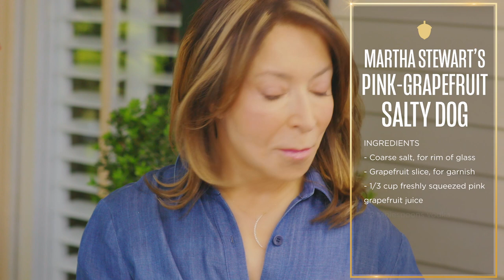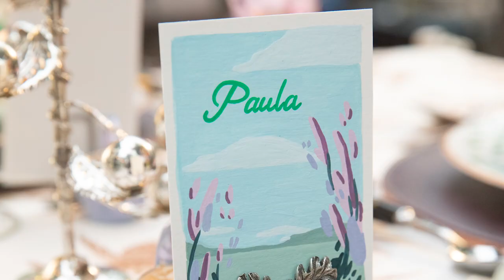Create a Table: Celebrate Summer with Cocktails on the Veranda and a Garden Dinner Party in Savannah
Join SCAD design duo Paula and Glenn Wallace as they celebrate summer al fresco at Savannah College of Art and Design's Magnolia Hall, hosting a summer soirée at the most photographed historic home along Savannah, Georgia's famed Forsyth Park. From cocktails on the veranda to a back garden dinner party inspired by Arabian Nights meets Madame Butterfly, discover featured tablescape and outdoor patio designs by talented SCAD alumni makers including:

-Antique bar cart sourced by Sim Harvey (B.F.A., interior design, 1999). Discover more at Arcanum in downtown Savannah, GA.
-Buck leather card wallets by Blythe Leonard (B.F.A., fashion, 2015).
- Custom scarf throw pillows by Bradley Bowers (B.F.A., industrial design, 2010, M.F.A., furniture design, 2012). Discover Bradley's work
-Floral arrangements by Emily Huff (B.F.A., fashion, 2018). Learn more about her business, The Flower Basket
-Custom Savannah map throw pillow by Erin Findlay (B.F.A., fashion, 2012).
-Painted place cards by SCAD Chair of Fine Arts, Honor Bowman Hall (M.F.A., painting, 2014).
Bee garden fabric by Janine Lecour (B.F.A., fashion, 2005). Discover more
-Outdoor bench and side tables by Katy Skelton (M.F.A., furniture design, 2011).
-Serving platters by Professor Kent Knowles (B.F.A., painting, 1997).
-Paint by numbers throw pillow by Kyle "Kipper" Millsap (B.F.A., illustration, 2006). View more of his work
-Glitter ants by Krystal Sokolis (B.F.A., accessory design 2012, M.F.A., accessory design, 2018). Discover more
- Leather chargers by Elizabeth Seeger (B.F.A., 2005, fashion), founder of Satchel, for Hostess Provisions.
-Pastel pillar candles from Utharaa Zacharias (M.A., furniture design, 2017) and Palash Chaudhary (M.A., industrial design, 2017) of Soft Geometry.

Featured music:
"Hopscotch" by Afterlife Parade
"Echoes" by Chris Mazuera
"You Make Me Feel So Good - Instrumental" by Palm City
"Eden - Instrumental" by Johnny Knox
"Joybird" by TOLO
"Snow White" by Adon
"Rest of My Life - Instrumental" by Holley Maher
"Wrapped Up In Love Acoustic - Instrumental" by Marie Hines